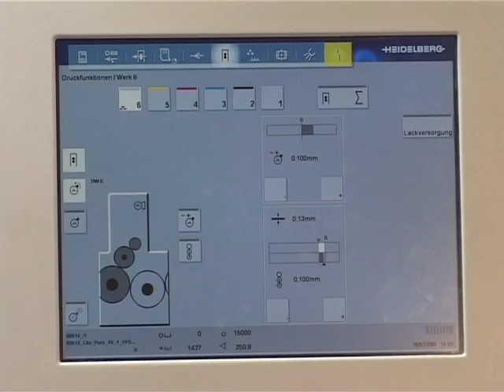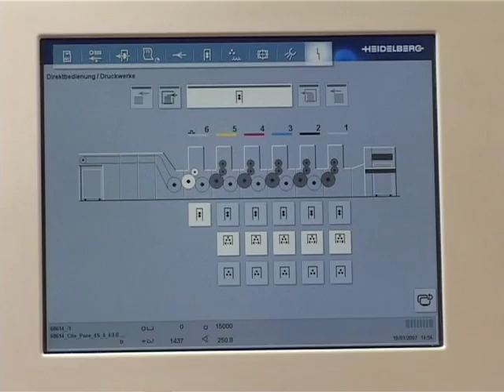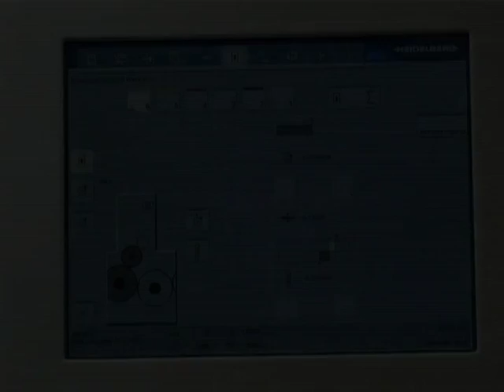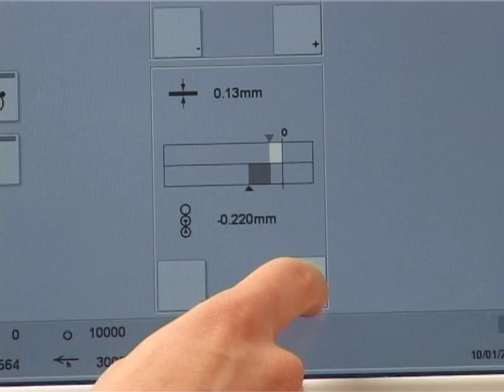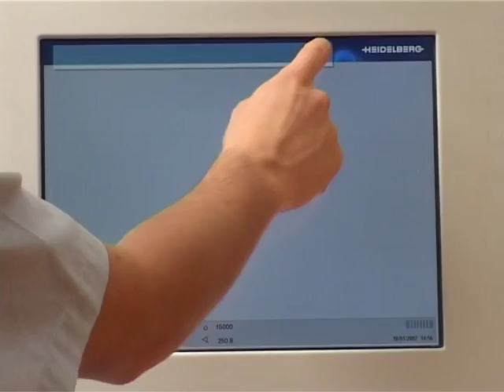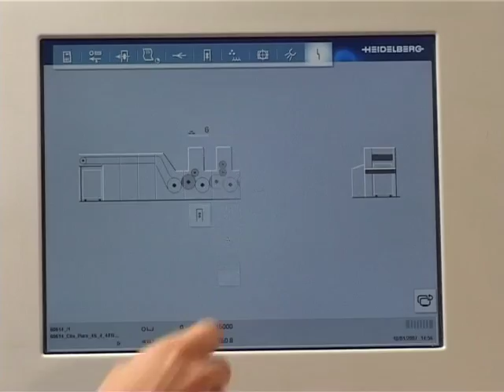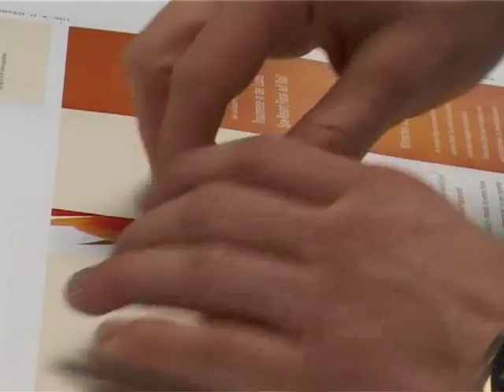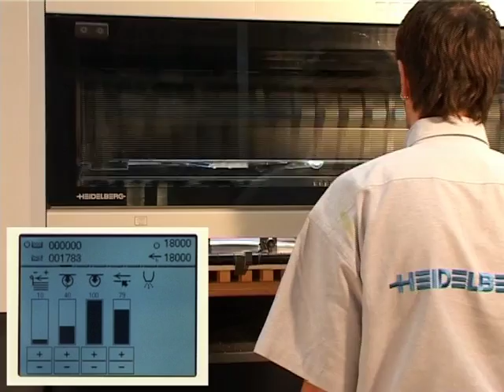CITO RSP System Coating unit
CITO RSP System coating unit make ready